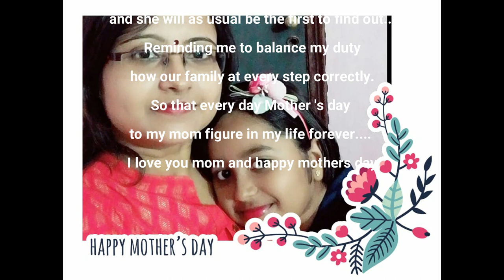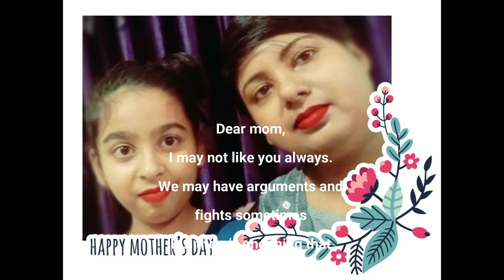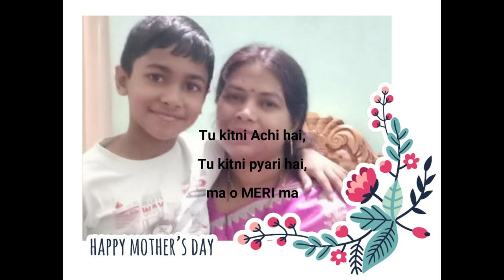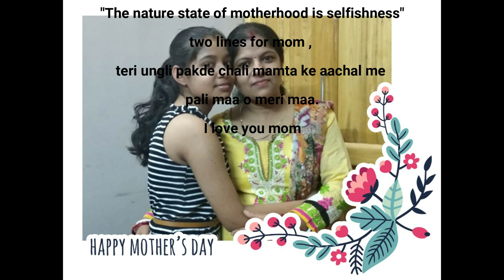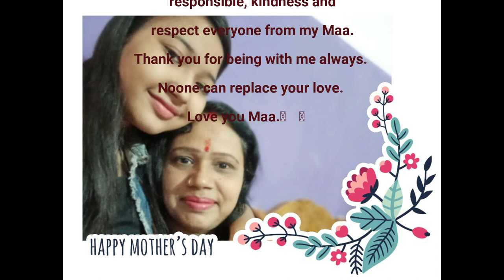Mother's Day 2020 at SIP Abacus, Chakradharpur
This Mother's Day the children of SIP Abacus, Chakradharpur shared pictures with their mothers along with lovely wishes.